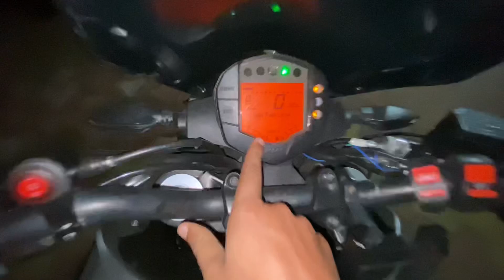Kawasaki ZX 10R and Yamaha R6 milgayi 😍